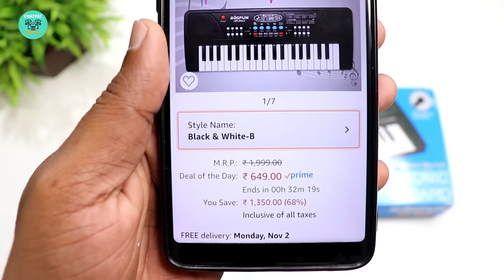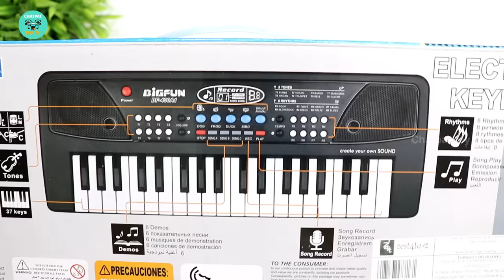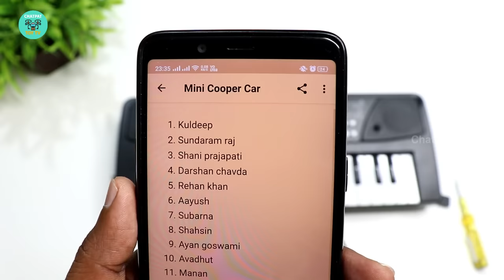BigFun 37 Key Piano Keyboard – Piano Unboxing – Chatpat toy tv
The Flyer's Bay Big Fun 37 Key Electric Piano Keyboard,Toyshine 37 Key Piano with DC Power Mode, Microphone and Recording
Amazon BuyLink
Dosto aaj ki videome maine unbox aur test kiya hai ek bohat hi kamal ka piano iss electric piano keyboard ko maine kharida tha amazon se 649 rupees iske sath hum ek microphone bhi miljata hai iski quality kafi achi hai.

Piano with 37 Keys And 8 Tones, 8 Rhythms 4 Percussion, Battery Operated:Other Functions: Song Record And Play Function, Volume Control, Tempo ControlDIRECT DC POWER MODE OPTION: Connect Your Mobile Charger to Play on DC Power. Power Saving Mode: It Can Be Easily Powered on by connecting Android Mobile Phone Charger Or By Usb Cable Connected With Any Computer Or Even Power Banks.